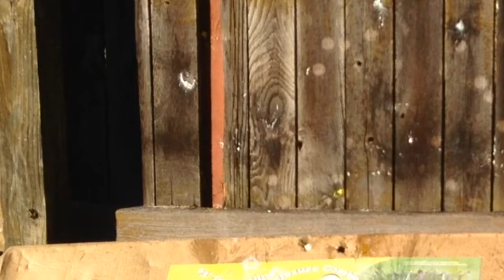I THINK I BROKE HER NOSE?!?!